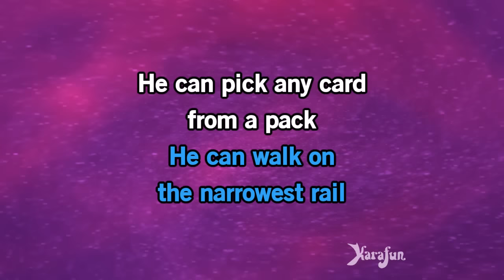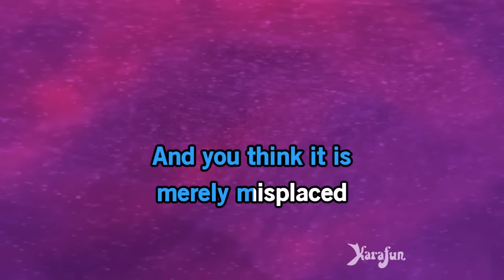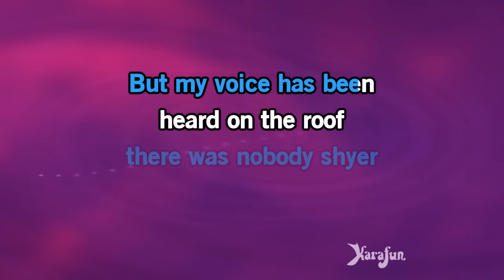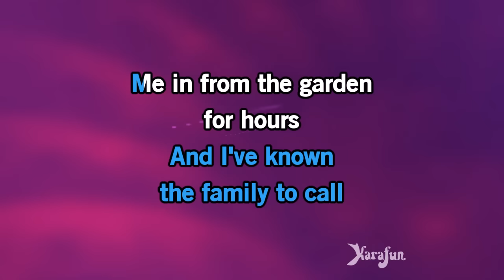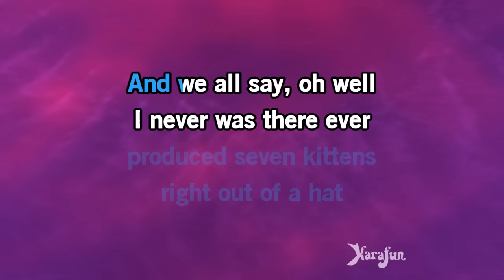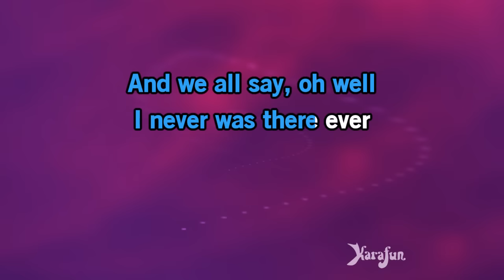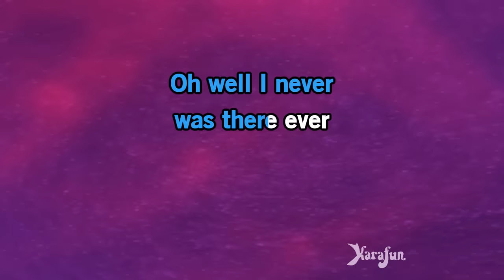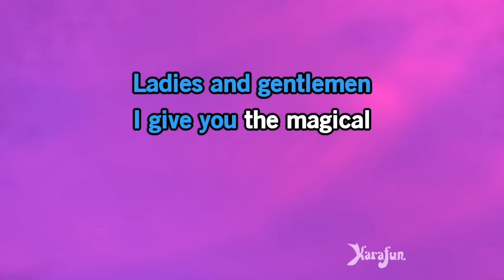Mr. Mistoffelees - Cats (musical) | Karaoke Version | KaraFun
ℹ️ This version contains a low volume vocal guide to help you learn the song. The karaoke version without the vocal guide is available This recording is a cover of Mr. Mistoffelees as made famous by Cats (musical). This version is not the original version, and is not performed by Cats (musical). This instrumental/playback version contains a vocal guide, the lyrics and backing vocals.